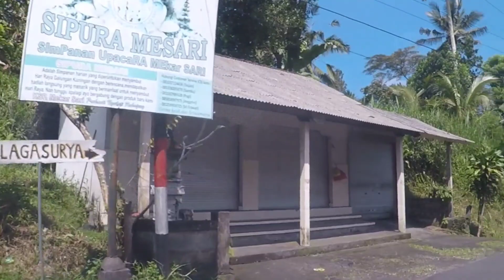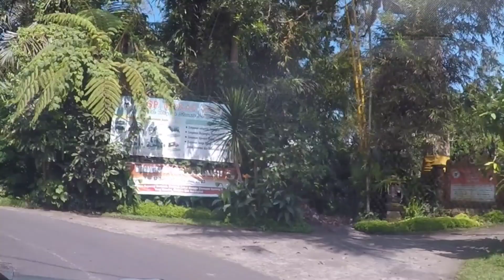Trip to Telaga Surya - Karangasem, Bali. Vlog 112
Tiketnya Rp. 15.000/ Dewasa & Rp. 5.000/ Anak, Parkir Rp. 5.000/ Mobil.

Medannya cukup nanjak...

Alamat: Jalan Telaga Surya, Banjar Tegenan, Desa Menanga, Kecamatan Rendang, Kabupaten Karangasem, Bali 80863.